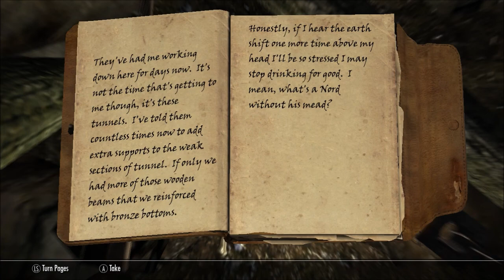The Quest for Revenge (Skyrim) :: E2 :: The Mine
Continuing my quest for revenge upon the people who attempted to execute me, I come across a poorly guarded mine.  Let's investigate.